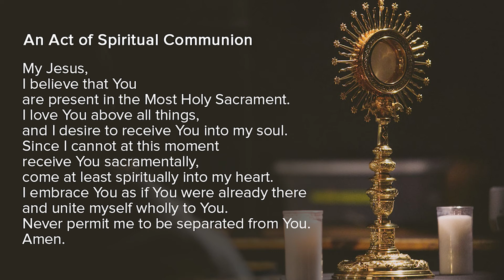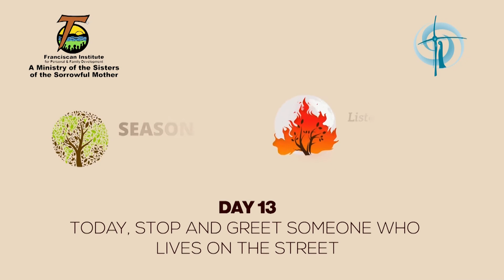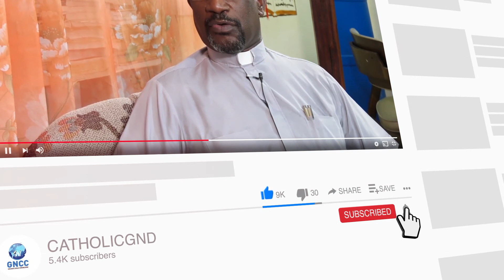Holy Mass 14th September 2022 with Celebrant Fr. Sean Doggett